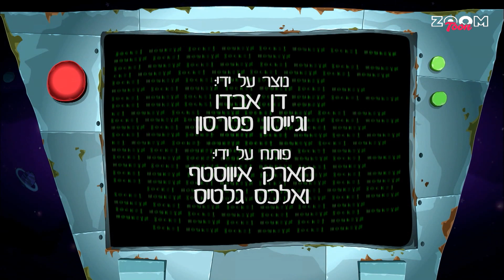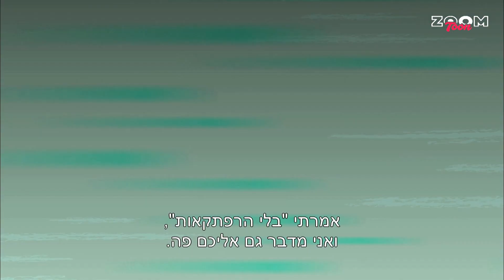זום טון | קופים על טילים- פרק 3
קופים על טילים-חדש בערוץ זום טון
רוצים עוד? כל הפרקים מחכים לכם בערוץ זום טון!
ערוץ ZOOM TOON – ערוץ 71 בהוט, ערוץ 88 ביס, ערוץ 67 בפרטנר

עונה שנייה לסדרה הפרועה! גאס וואלי הם שני קופי חלל שנשלחים על ידי ד"ר צ'ימפסקי לבצע משימות שונות ברחבי החלל. הם נתמכים על ידי יאיי אוקיי, רובוט מיושן שמסייע להם, ואינקי, תמנון חלל אינטליגנטי שמתקשר דרך כתמי הדיו שלו.